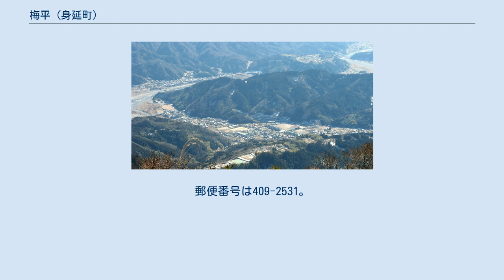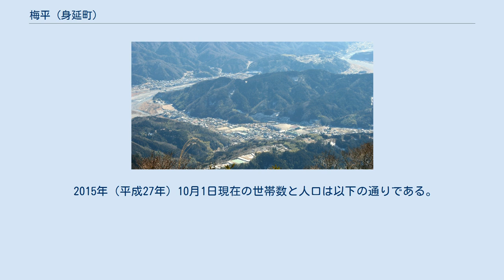梅平 (身延町)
日本 」 山梨県 」 南巨摩郡 」 身延町 」 梅平 (身延町) 身延山山頂から梅平一帯を望む 梅平（うめだいら）は山梨県南巨摩郡身延町の地名。
 富士川の西岸に位置し、身延線身延駅と身延山久遠寺のほぼ中間に位置する。
また、富士山のほぼ真西に位置しているが、天子山地に阻まれ当地から直接富士山を見ることは困難である。
 身延駅前はしょうにん通り商店街、身延山が門前町として商店が並ぶのに対し、梅平は役所をはじめ教育、医療、金融などの施設が集中している。
 鎌倉時代中期に南部実長（波木井実長）が父・南部光行から波木井郷を分与され、当地に移り住んだのが始まりとされている。
その後実長は日蓮を招き入れ、日蓮は身延山を開山、久遠寺を建立した。
実長が住んでいた氏館はその後寺に改修され鏡圓坊となり、日蓮宗宗門史跡として同地に現存している。
 また、古くから駿河国と甲斐国を結ぶ駿州往還が同地区を通り、大正時代になると身延線の延伸と身延橋の開通により対岸からも身延山への参拝客が増加した。
さらに長距離路線バスが通るなど交通の要でもあった。
その後モータリゼーションの進展により長距離路線バスは廃止された一方で観光バスなどの大型車が増えたため、バイパス道路が作られた。
 1872年（明治5年）に実施された県内80区制において巨摩郡梅平村（本遠寺寺社領）となったが、1876年（明治9年）に寺社領は廃され、身延村・波木井村・大野村の周辺3村と合併して「南巨摩郡身延村梅平」となった。
1931年（昭和6年）1月1日に町制執行され「南巨摩郡身延町梅平」となり、その後 1955年（昭和30年）と2004年（平成16年）に合併が行われたが字はそのままとなっている。
 2015年（平成27年）10月1日現在の世帯数と人口は以下の通りである。
 2路線が通っており、いずれも同じ場所にある。